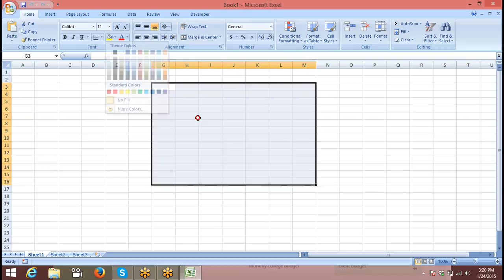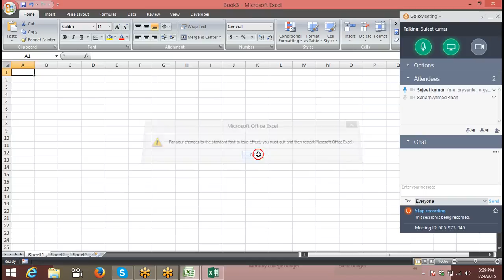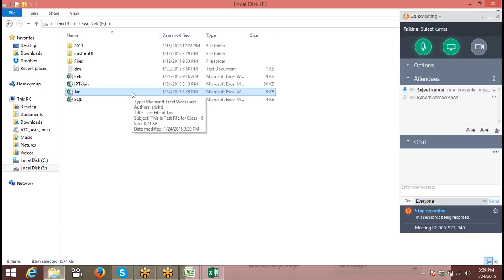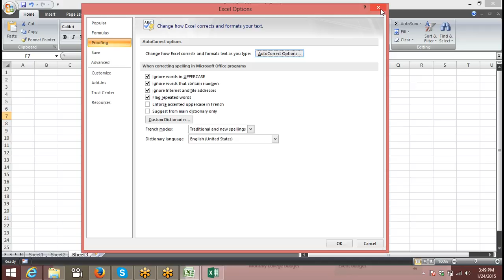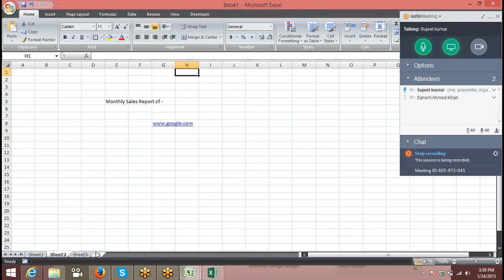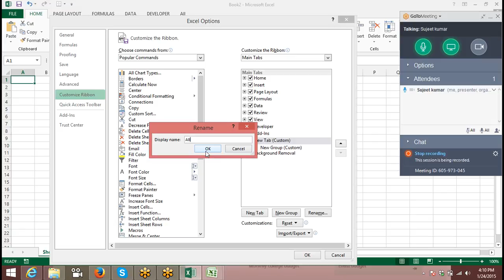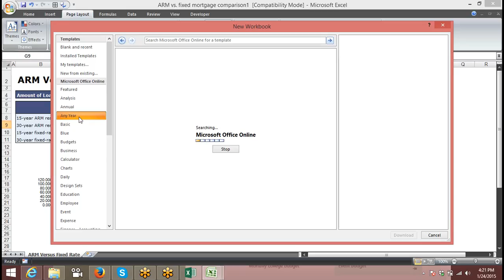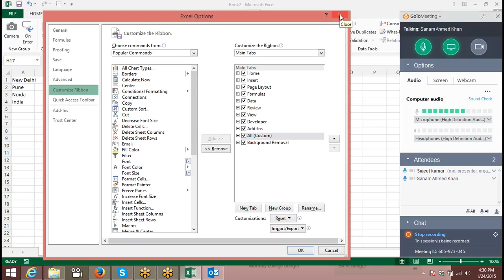Advanced Excel with VBA Macros Course for MIS Call +91 8826828093